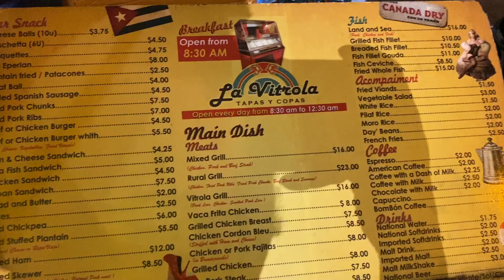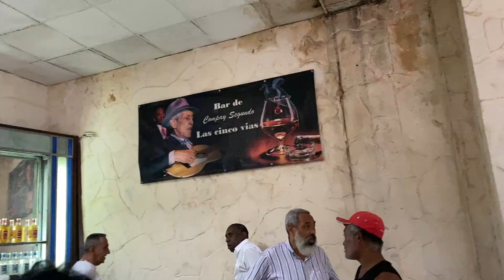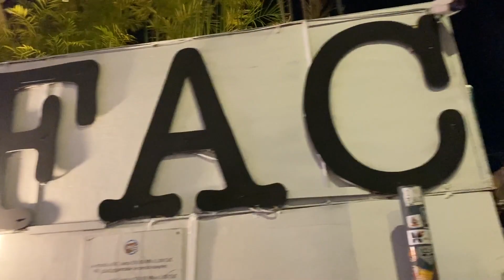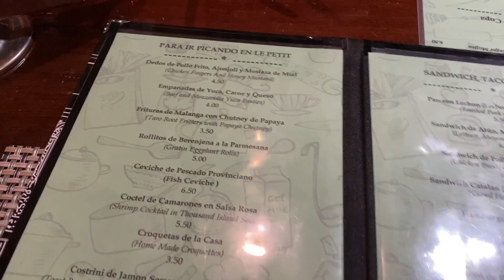OUR FIRST GIRLS TRIP TO CUBA! (RIGHT BEFORE THE PANDEMIC HIT)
It's a been a minute (I literally say that on every video) But we are back with a long overdue vlog from our trip to Havana, Cuba. This was our first time traveling together and we had too much fun! Can't wait for you to watch.

Links to our Airbnb and Experiences are down below!

Get $50 off your first Airbnb or $15 off your first experience